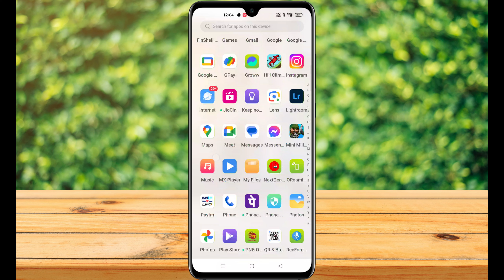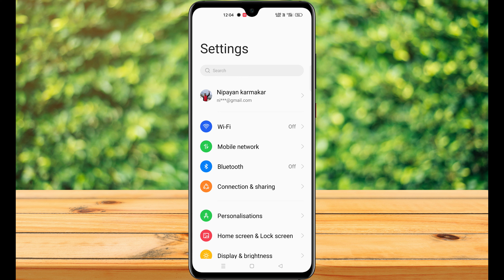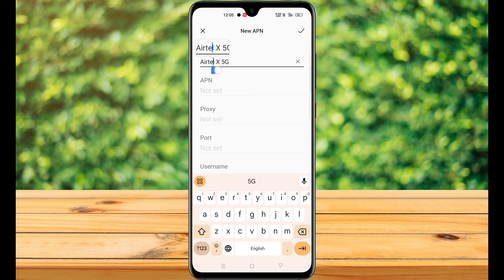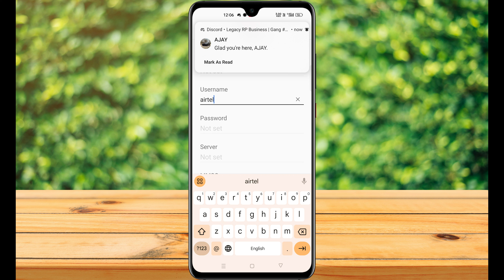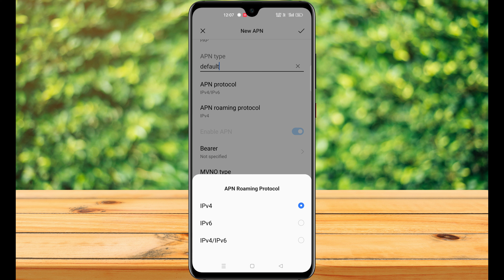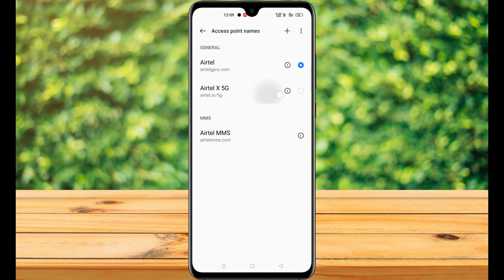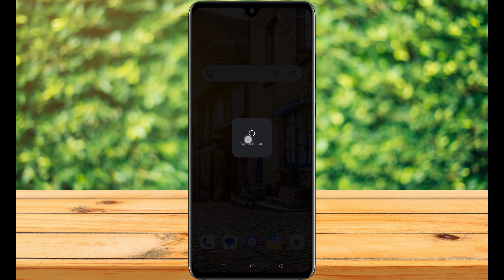NEW APN Settings 1000+ Speed in 4G Phone | Airtel APN | High Speed APN Settings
airtel new apn settings for fast net 2024
apn settings
new apn settings 1000+ speed in 4g phone
technical nipayan
apn